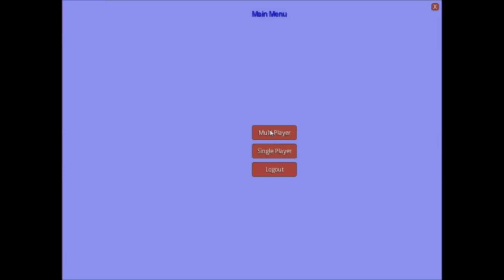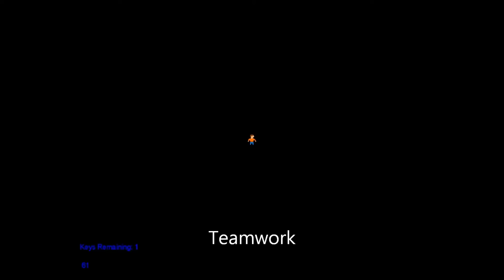Cypocalypse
Semester project for ComS 309: Software Development Practices.
Group 24:
Edwin O. Martinez Velazquez
Stephen Bettis
David Luria
Jon Skare